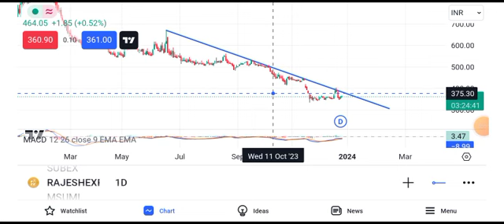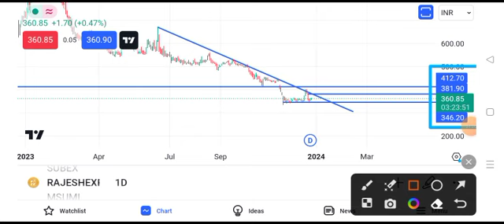rajesh exports share latest news || rajesh exports share latest news today